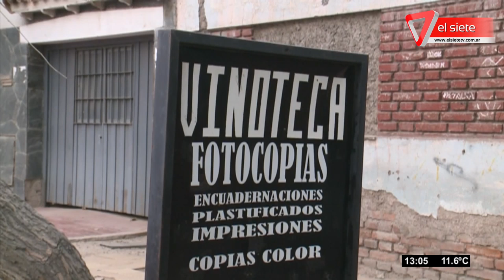Denuncian inseguridad en Carril Godoy Cruz